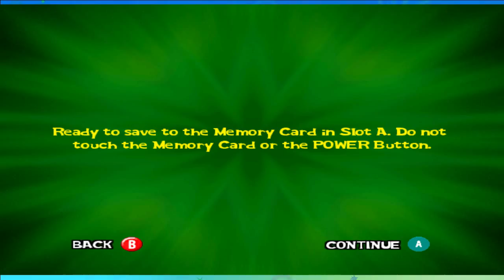Lights, Camera, Pants! with STom and RKO, pt 7: Bikini Bottom Jail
"Riding the coattails," as it were.